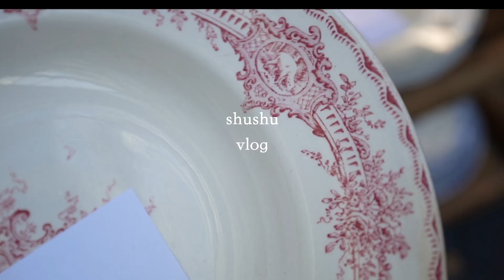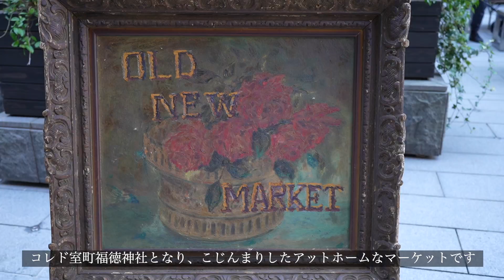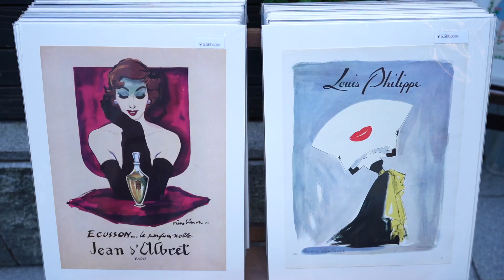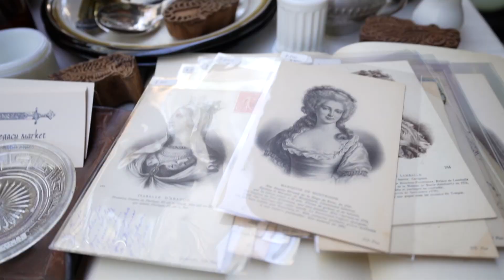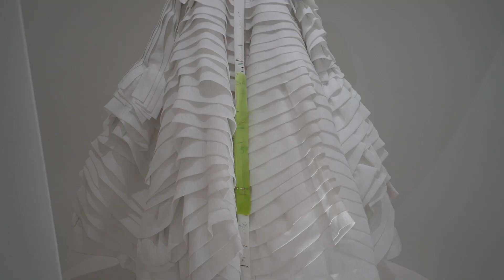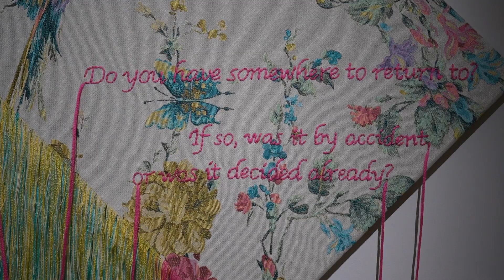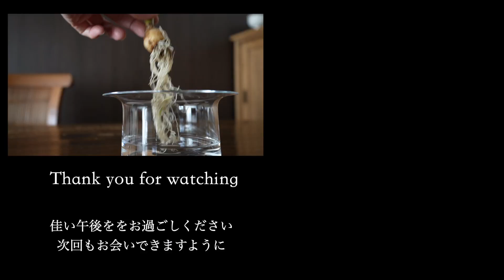大江戸骨董市と日本橋OLD NEW MARKET、蚤の市めぐり｜クリスチャン・ディオール展、夢のクチュリエ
今年は実家の母のことなど諸事情あり、ひとり気ままに年末年始を過ごしました。
たまっている本を読み、公園を散歩し
1月2日、福徳神社となり”福徳の森”、コレド室町”仲通り”で行われた
日本橋オールドニューマーケット
1月3日は大江戸骨董市へ。
年末はディオール展を観たりと
あっという間に時間は過ぎて、思っていた以上に愉しめたひとり年末年始でした。
一緒に楽しんでいただけたら嬉しいです。

*クリスチャン・ディオール、 夢のクチュリエ | 展覧会 › Christian_Dior